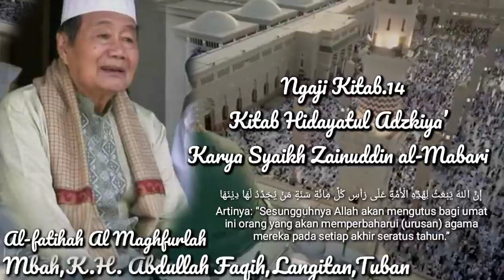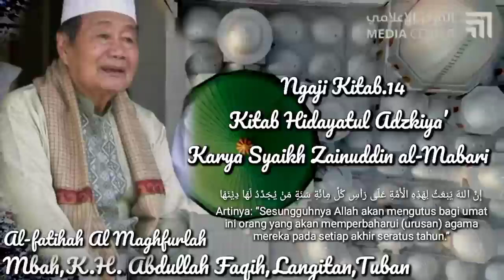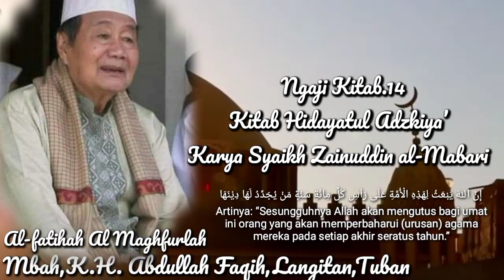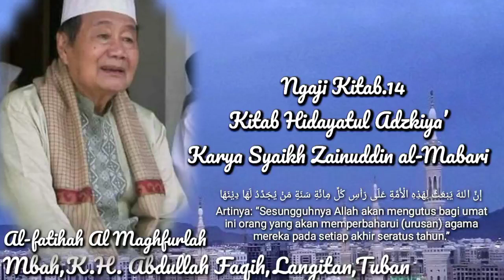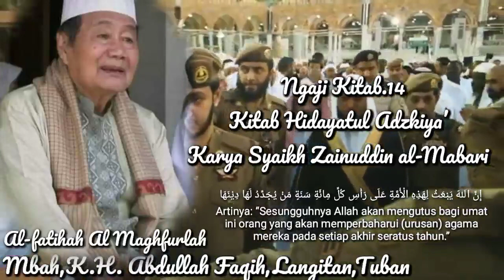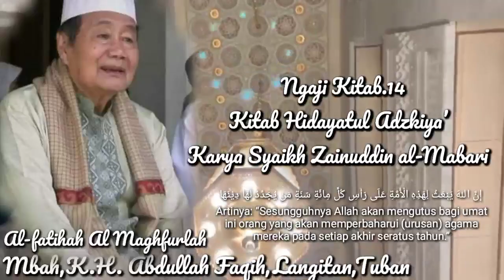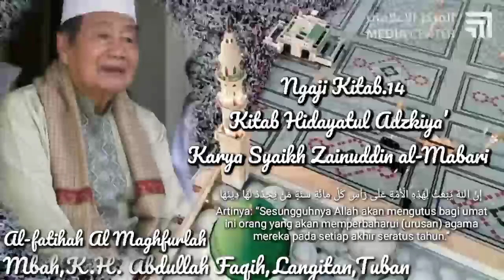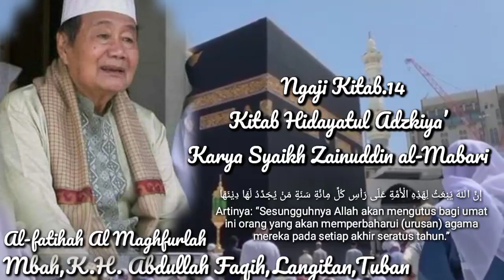14.Kitab Hidayatul Adzkiya,Obat Hati Hidup||KH.Abdullah Faqih,Langitan Tuban